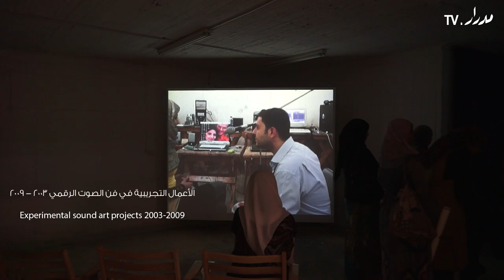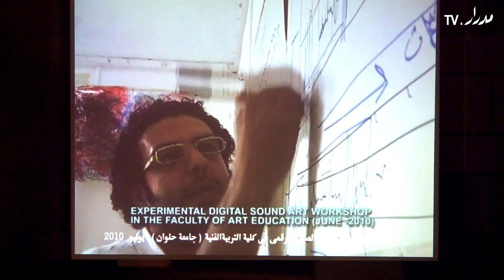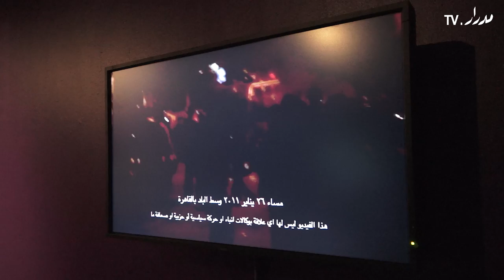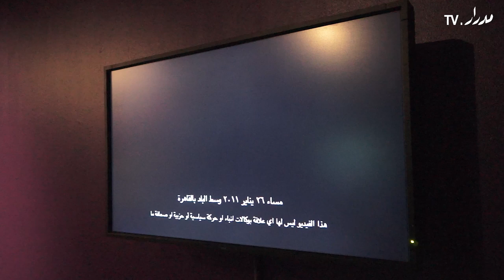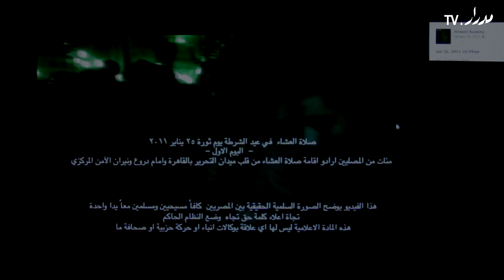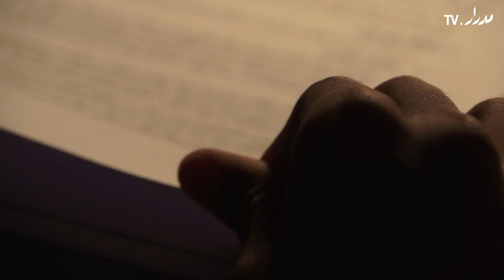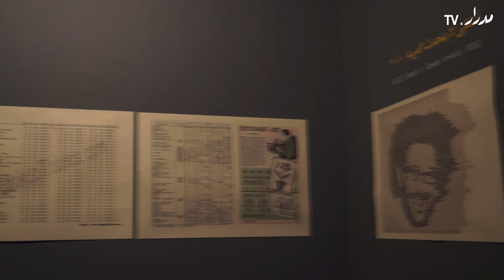Basiony 1978 - بسيونى 2011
لقاء مع الفنان شادى النشوقاتى وتوثيق للإحتفالية التى اقيمت لأعمال الفنان المصرى الراحل (أحمد بسييونى 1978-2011) فى ثلاث معارض استعادية متتالية فى ثلاث مؤسسات فنية وأكاديمية بالقاهرة.
يقدم هذا المشروع مجموعة متنوعة فى كل معرضٍ على حدة معظم الأعمال الفنية لبسيونى فى فن الصوت الرقمى وفن الأداء وفن التجهيز فى الفراغ وتسجيلات ارشيفية كمعلم للفنون البصرية والتجريب فن الصوت الرقمى.

- مؤسسة درب 1718 للفن االمعاصر والثقافة  6 أكتوبر 2012
عرض مجموعة كبيرة من الأعمال الفنية لبسيونى فى فن الصوت الرقمى و فن الأداء و التجهيزفى الفراغ من 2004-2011.

- جاليرى الشارقة بالجامعة الأمريكية 14 اكتوير 2012
عرض مشروع (30 يوم جرى فى المكان -المشروع الجديد 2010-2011).

- مؤسسة ( آسكى ) 4 نوفمبر 2012
معرض توثيقى لمعظم التسجيلات والرسوم والوثائق التى تسجل برنامج الورش التعليمية فى فن الصوت الرقمى التى قام بسيونى باعدادها وتنظيمها على مدار خمس سنوات متتالية من سنه 2005حتى 2010 فى الورش التجريبية فى فنون الميديا فى كلية التربية الفنية بالزمالك.

المعرض فكرة وتنظيم الفنان شادى النشوقاتى
عن المعرض:

تابع معنا للتعرف على العديد من الاحداث الفنية واللقاءات حول الفنون المعاصرة فى المنطقة العربية

An interview with artist and curator Shady El Noshokaty and documentation of the exhibition "Basiony 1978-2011," held in late 2012 as a retrospective of Ahmed Basiony's work in three
art and academic spaces in Cairo, Egypt.
The retrospective highlighted the practice of Basiony by focusing on his experiments with sound art, performance art and interactive digital arts.

Darb 1718 Contemporary Art and Culture Center, 6 October 2012
An exhibition of Basiony's performance, sound and interactive digital artworks 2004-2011

The American University in Cairo Sharjah Gallery, 14 October 2012
An exhibition of "Thirty Days of Running in Place" 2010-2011

ASCII Foundation for Contemporary Art Education, 4 November 2012
An exhibition of documentary material of the experimental sound art workshops Basiony led from 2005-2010 at the Faculty of Art Education in Zamalek

This video produced by Medrar TV